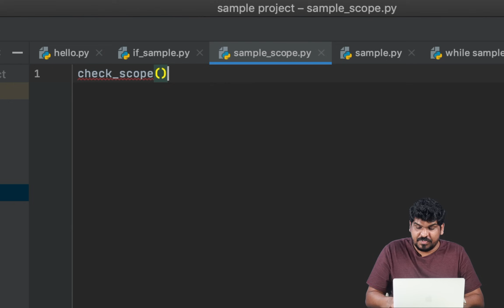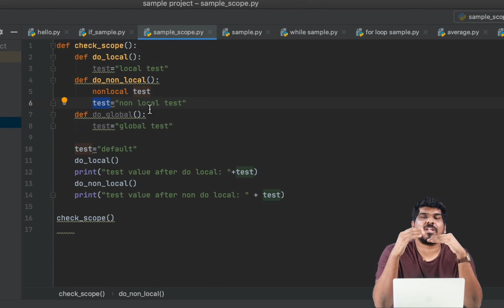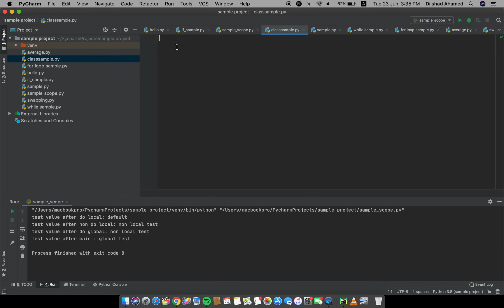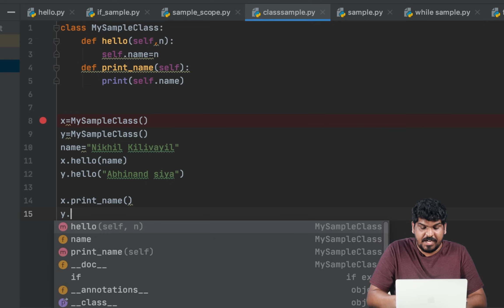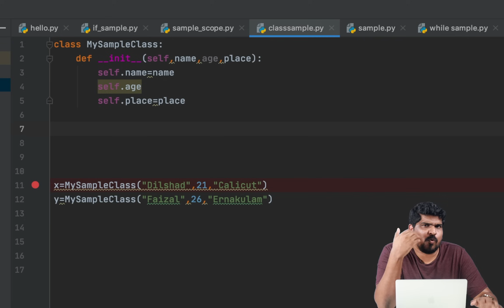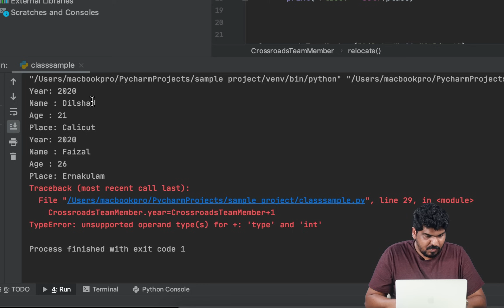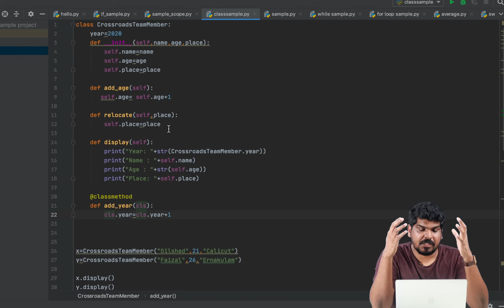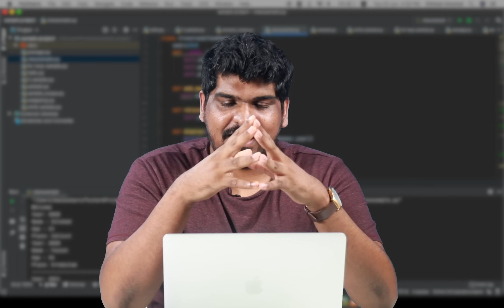Part 5 | OOPS | Python Malayalam Tutorial For Beginners | Python Coding Challenge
In this tutorial we will discuss OOPs concepts in python programming.

07:25 scope
13:54 check scope
23:30 oops
25:48 class and object
53:30 class method
59:38 static method